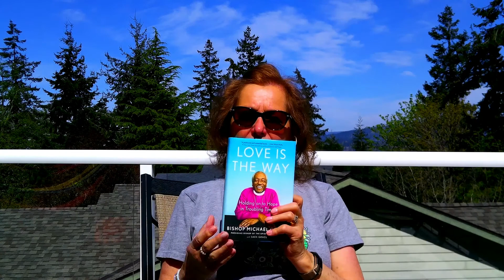Wednesday Connections April 21, 2021